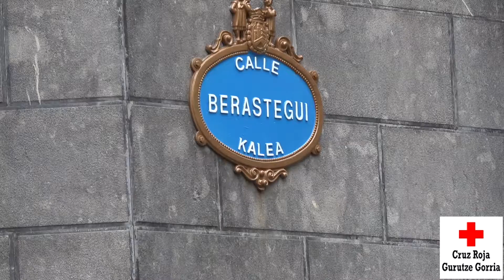Enamórate + Maitemindu: Día de San Valentín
La Escuela de Hostelería de Leioa y la Escuela Superior de Hostelería Bilbao colaboran con Cruz Roja con la elaboración de bombones; y la recaudación es destinada al programa de Personas Mayores.
Eskerrik asko por la colaboración!
¡Gracias a todas/os por vuestra solidaridad!
Enamórate + Maitemindu